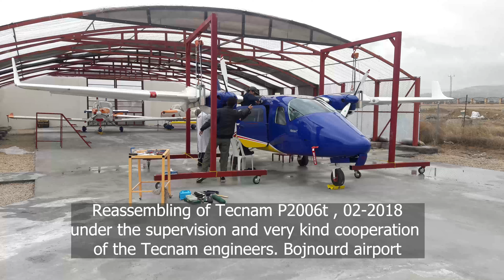TECNAM P2006t from manufacturer to operator in IRAN, it is recommend to see this video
در سال 2017
این دو فروند هواپیما نو و صفر مستقیما از کارخانه سازنده در کشور ایتالیا خریداری شد و پس از حمل بصورت زمینی و با تریلر به ایران و فرودگاه بجنورد مرکز استان خراسان شمالی مجدد زیر نظر متخصصین کارخانه سازنده و همراه با آموزش به نیروهای ایرانی مونتاژ شد و در نهایت تست پروازی آنها در اواخر سال 1397
با موفقیت در همان فرودگاه انجتم شد